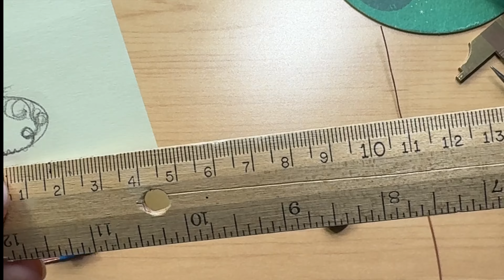Wire Wrapped Double Sided Pendant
In this video I'll be making a double sided wire wrapped pendant with a flat Bloodstone I found. Did you know Bloodstone is an alternative birthstone for March?? I'll go over a few Bloodstone facts at the end of the video.
💜  Tools & Supplies Used:
Round Nose Pliers-Swanstrom
Chain Nose Pliers-Swanstrom
Flat Nose Pliers-Swanstrom
Flush Cutters- Swanstrom…All from Rio Grande
Nylon Jaw Pliers
Bail Making Pliers
Ruler
Sharpie
Painters Tape

💜 Materials Used In This Video:
22 Gauge Square Dead Soft Copper Wire
20 Gauge Half Round Dead Soft Copper Wire
22 Gauge Half Round Dead Soft Copper Wire
Flat Stone- Mine is a 24x14mm Bloodstone

 for more art and jewelry making videos!!!

👉🏻  My Etsy Store 💎 (USA Only)